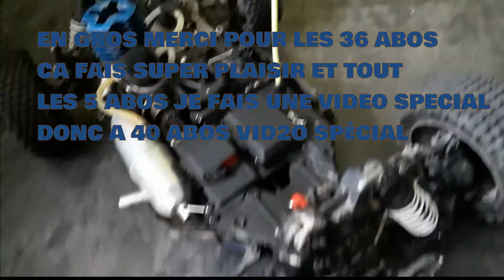cette voiture rc roule plus vite qu'un scooter (vraiment)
yo tt le monde et aujourd'hui on se retrouve pour une vidéo ou je vous présente ma voiture rc qui roule a plus de 60 km/h
ce n'est pas un fake un scooter (de 50 cc roule normalement a 45 km/h)
ou bridé a 50~60 km/h tous les liens sont ici:

voila si vous avez une question n'hésitez pas a me la posez